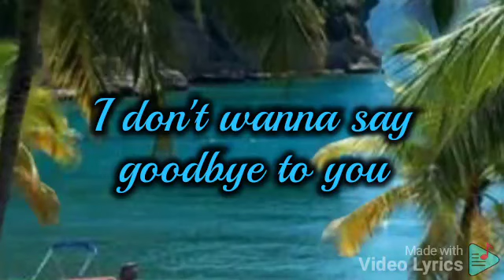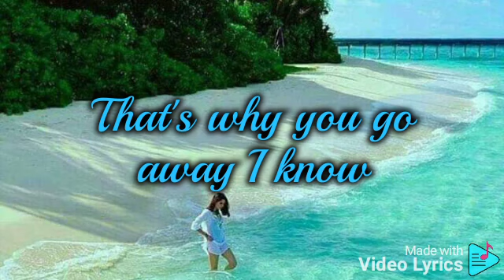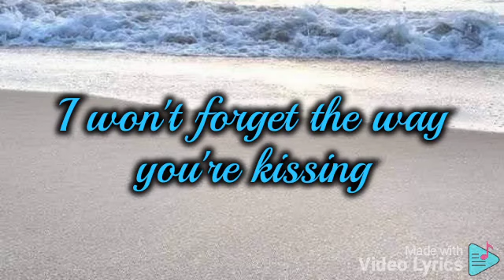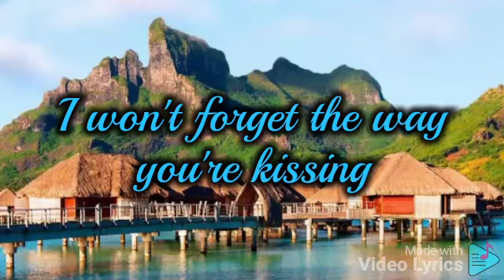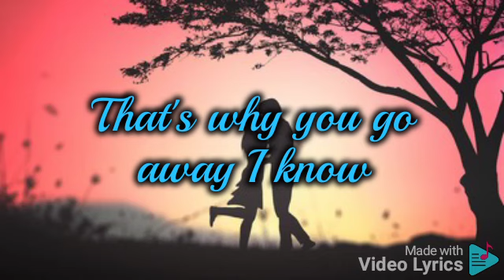THAT'S WHY YOU GO AWAY🤗 Michael Learn To Rock 🤗